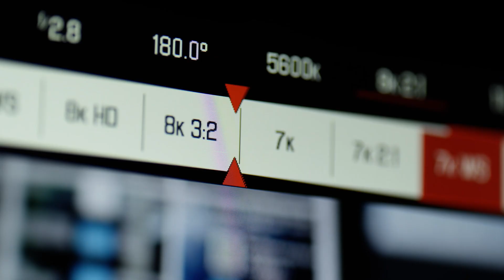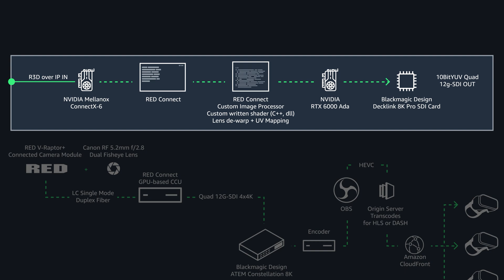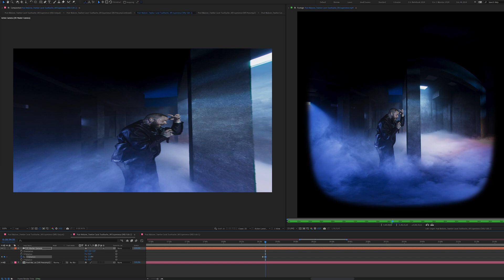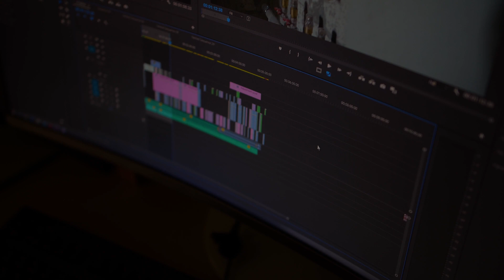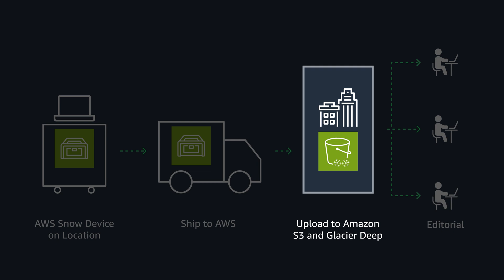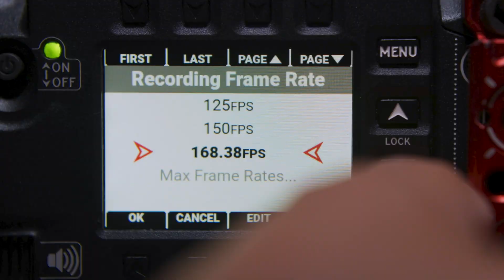Live Streaming in an 8K World with RED and Media.Monks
How do you effortlessly stream a high-res event across the globe in real time? Using the cloud, RED Cinema Tools and Media.Monks partnered together to bring Post Malone's Twelve Carat Toothache: A VR Experience LIVE to headsets all over the world in stunning clarity with ultra-low latency.

CTO of RED Digital Cinema, Uday Mathur and Media.Monks EVP of Innovation Lewis Smithingham discuss how they're using AWS tools to build a new cloud-centric way to distribute content.

Join us for a look into the world of recording and distribution in an 8k world, hosted by AWS' own Karen Hildebrand, Senior Manager, Solutions Architecture.